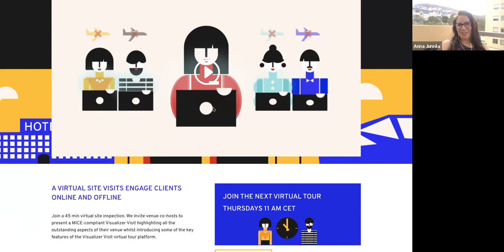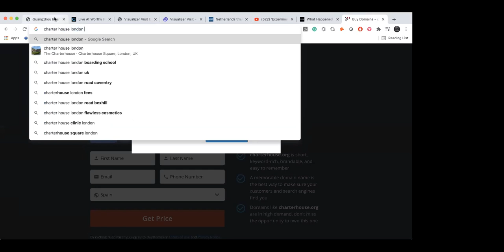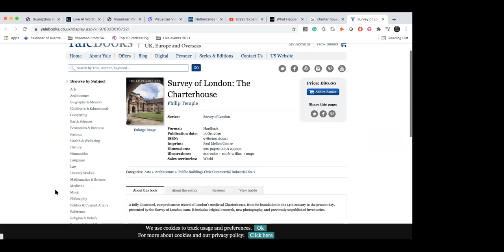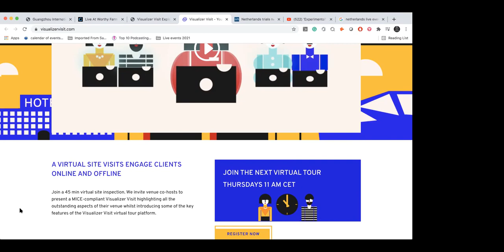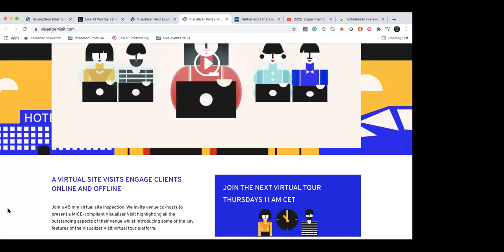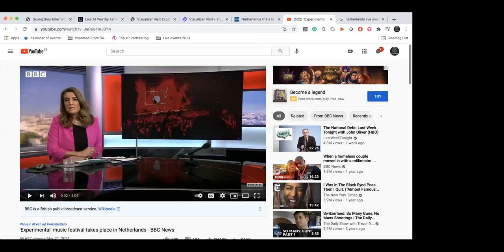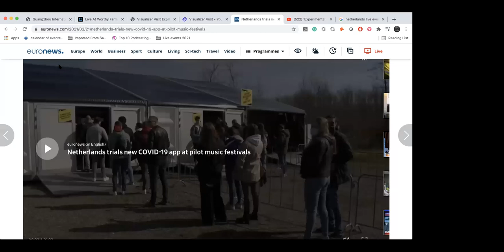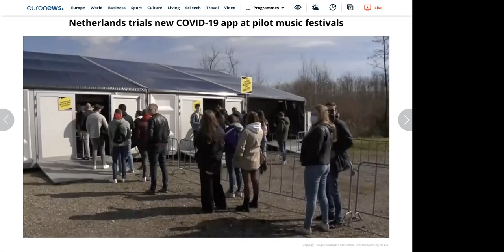20210413 Visualizer Visit with Rakesh Mathur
Join us at 11am CET (Berlin, Amsterdam, Madrid) on Tuesday for event industry talk.

Fireside chat: Postpandemic Event Industry with Rakesh Mathur, CEO Asia Ventures

Anna Junnila, Chair MPI WEC Event Review Committee

Talking about 2021 and return to the live events, ie in Shangai for 160K participants

We share fantastic tips from international hybrid and virtual meeting planners on what makes a great virtual event or demo.

You gain a:
*Shortcut for launching virtual & hybrid meetings
*Know how on how to engage customers online

It's not too early to be ready when your clients come back!